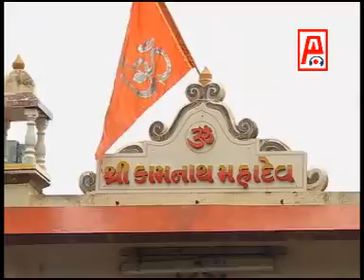Best Of Shiv Bhajan Ketan Devaliya Himalay Na Dware Aaj Jogiwar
PAYAL AUDIO KESHOD PRESENTS:-
Album:-Om Shiv Omkara
Song:-Himalay Na Dware Aaj Jogiwar
Singer:-Ketan Devaliya

Our Links:-